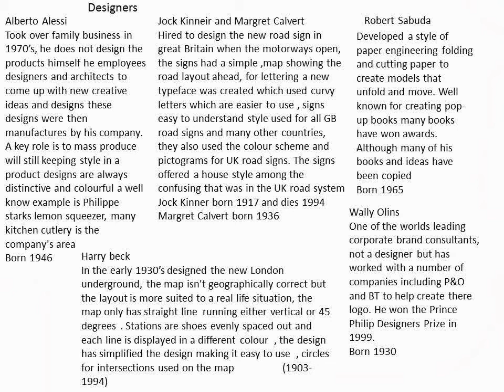GCSE Graphics Products Designer Revision AQA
Harry Beck
Robert Sabuda
Margret Calvert
John Kinner
Wally Owins
GCSE Graphics Products Designer Revison
EduKate Free Revison